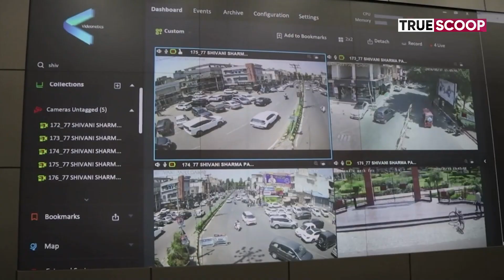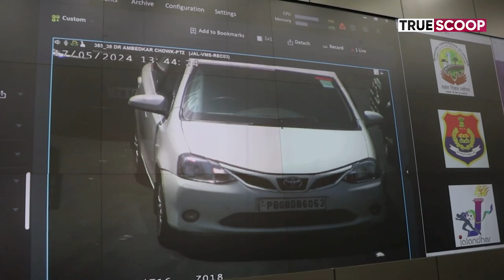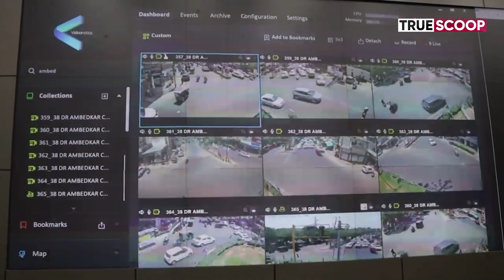Jalandhar Police Enhances Citywide Security with 1003 Cameras Across 183 Junctions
The Commissionerate Police in Jalandhar is upgrading its operations by adopting the latest advancements in CCTV technology, with the aim of improving overall security and efficiency in the city.

A comprehensive network of 1003 CCTV cameras, including 978 fixed cameras, 15 PTZ cameras, and 10 facial recognition cameras, has been strategically installed across 183 junctions in the city to ensure complete and continuous monitoring coverage.

The primary goal of this advanced surveillance is to improve traffic flow and detect incidents using state-of-the-art technology. Additionally, five emergency call boxes have been installed within the city to facilitate emergency calls from citizens. To further enhance communication, 25 public address systems and 25 video image displays have been set up throughout Jalandhar, enabling direct communication at critical points via CCTV.

To ensure every frame is under the watchful eye of the Commissionerate Police, 24/7 monitoring shifts are diligently working around the clock. The Commissionerate Police in Jalandhar is also introducing an e-challan facility, allowing for automated detection of traffic violations.

The Integrated Command and Control Centre (ICCC) has already played a crucial role in detecting 16 incidents, including snatching, theft, tampering, and accidents. Furthermore, these cameras are being utilized for managing VVIP/VIP duties and public movements, showcasing the effectiveness of the surveillance system.

This extensive surveillance system empowers the police to keep a vigilant eye on city activities, respond quickly to incidents, prevent crime, and contribute to public safety.